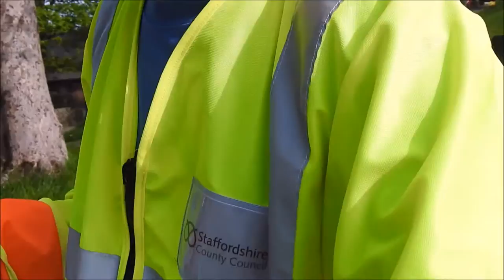VLOG #84 | IM BACK/NEW JOB